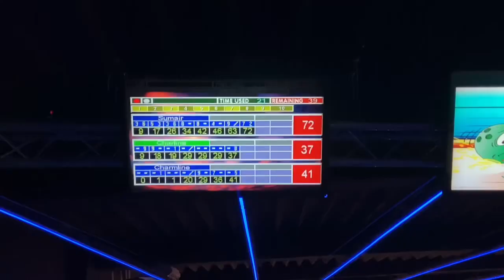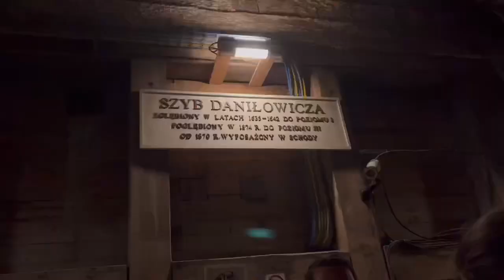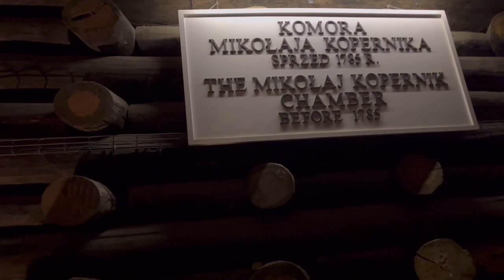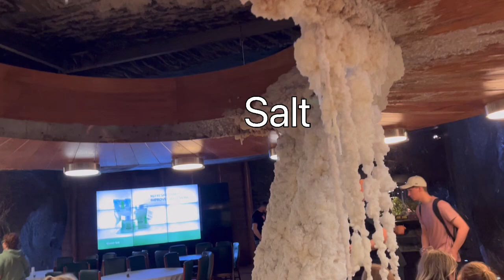KRAKOW,POLAND (part 2) || Wieliczka Salt Mine || charmez cj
Kraków is the biggest city of poland.There are many historical tourist spot’s especially how they discovered the salt mine..They have old churches also..